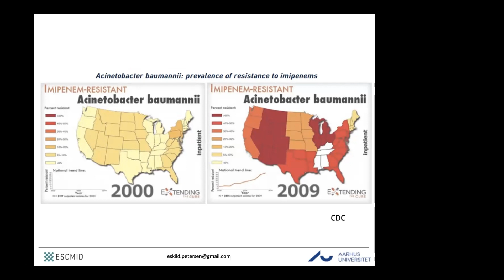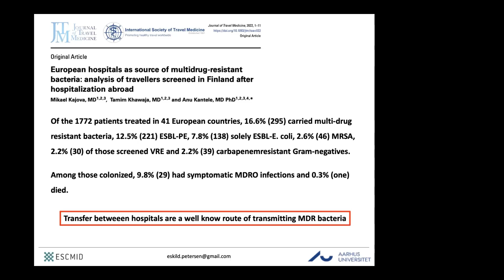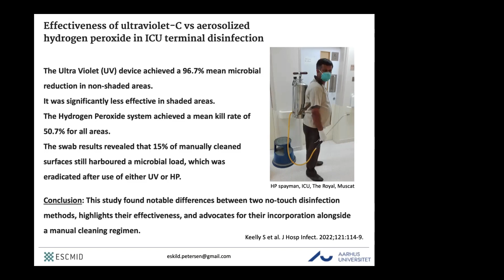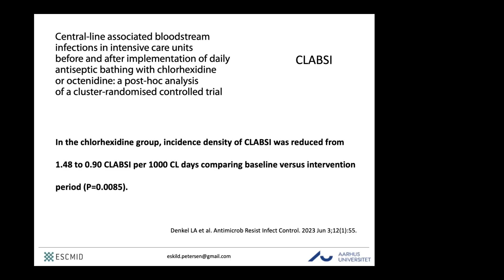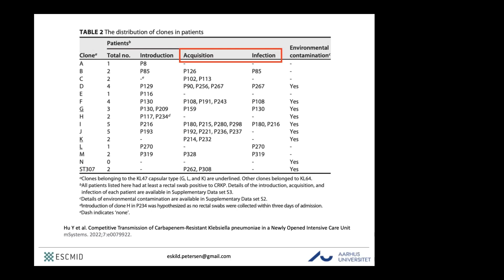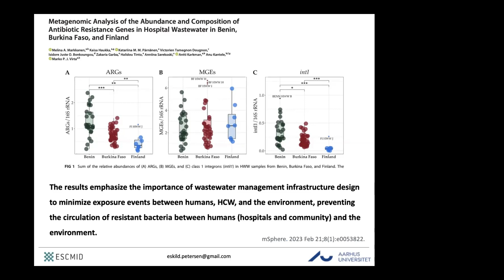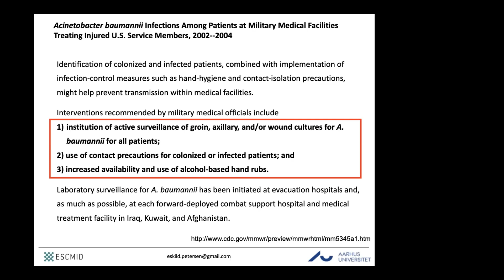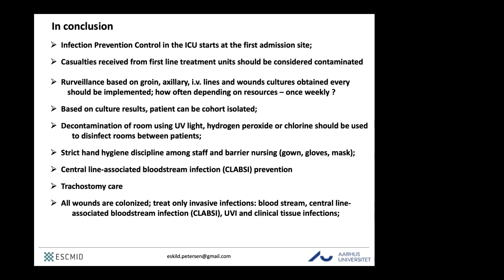Профілактика інфекцій та інфекційний контроль у ВАІТ під час війни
Профілактика інфекцій та інфекційний контроль (ПІІК) є основними компонентами якісної охорони здоров’я та безпеки пацієнтів. Виконання заходів ПІІК в мирний час важливе, а під час війни стає критичною необхідністю. Перенавантаження закладів охорони здоров’я, складні умови роботи та пацієнти у важких станах знижують можливість та ресурси до дотримання ПІІК. Але у підсумку це призводить до поширення антимікробної резистентності та збільшення числа інфекцій при надані медичної допомоги, що є предиктором збільшення летальності серед пацієнтів.
Лікар, доктор мед. наук Ескілд Петерсен з ESCMID поділиться своїми знаннями про важливість ПІІК у відділеннях інтенсивної терапії під час війни та як світовий досвід нам може допомогти.